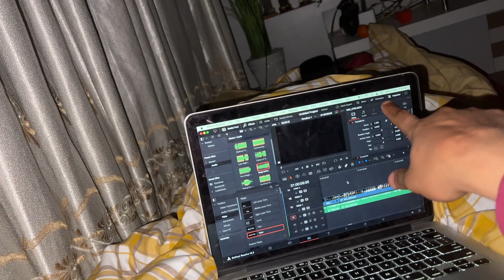Maann Ko Shanti Lai PashipatiNath Gako k k vayo vayo 🤔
Pani mageko free ma deu vaneko dira ko sahi ho,

Gadgets Used:
Iphone 13 Pro Max
No Dji mic
No Gimbal

Cameraman :
Me
Myself
Friend

Keep supporting guys goodnight,

Namaskar.